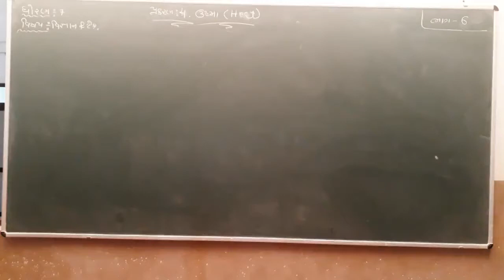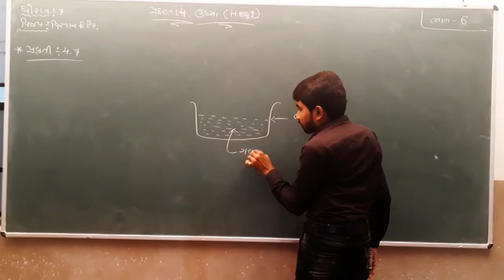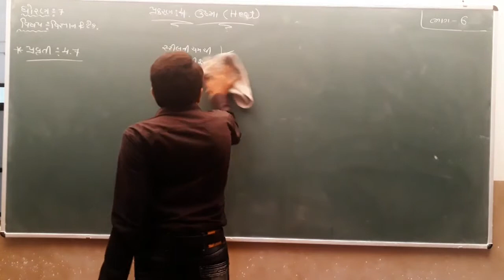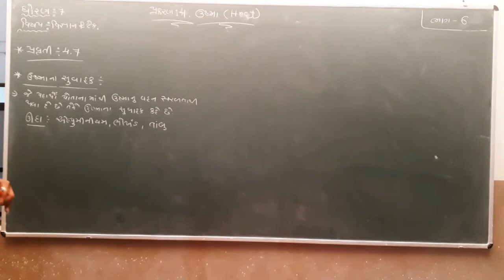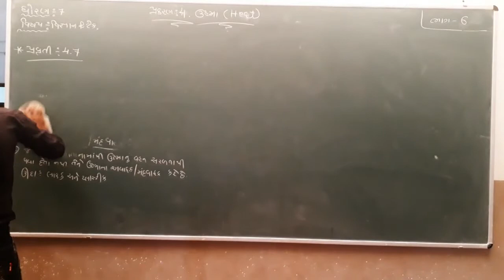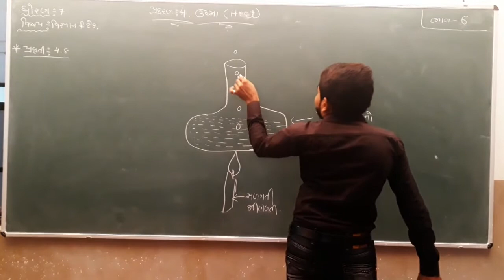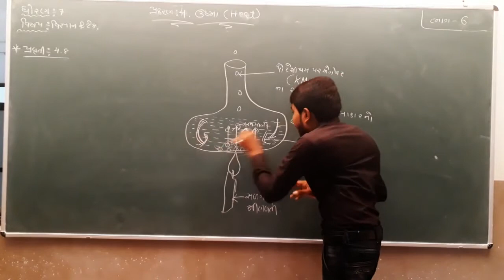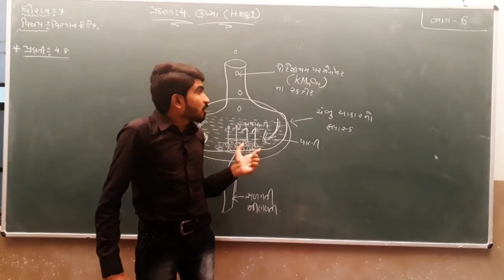Std 7 | Science | Chapter 4 | Part 6